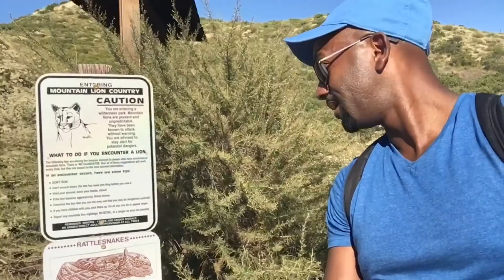Hiking to Potato Chip Rock on Mt Woodson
Hiking to the top of Mount Woodson in San Diego County, CA